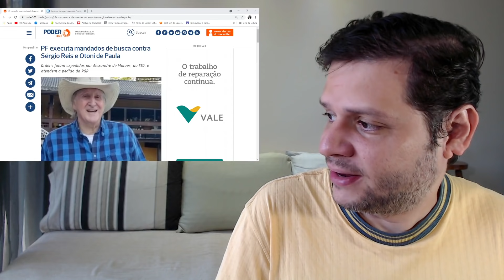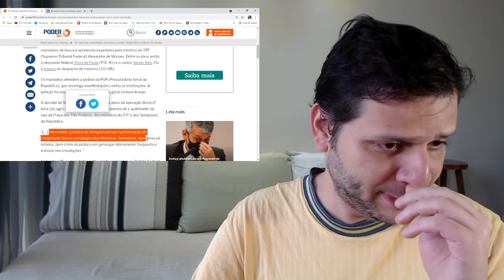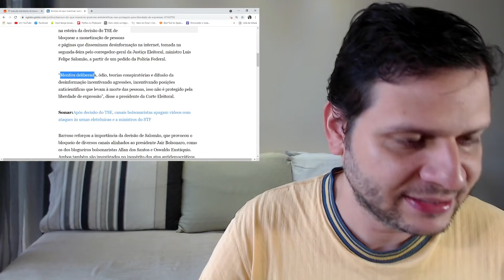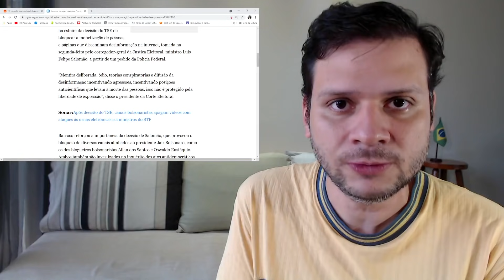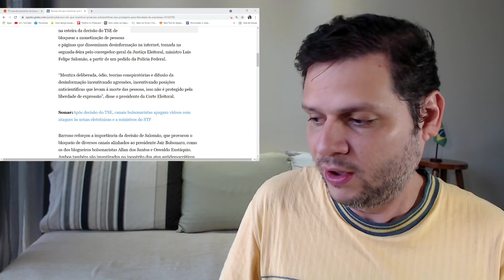Aconteceu: Busca na casa de Sérgio Reis / Barroso e a liberdade de expressão